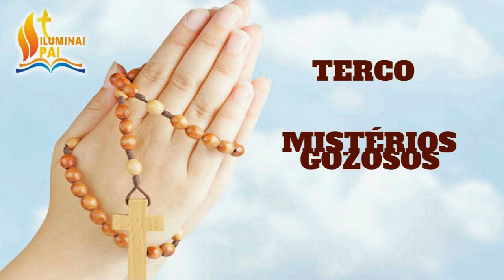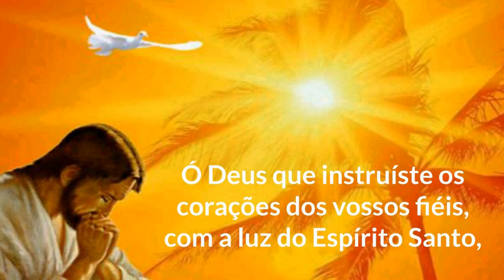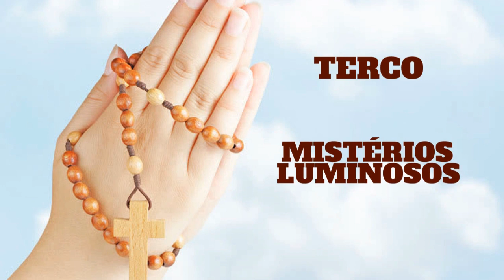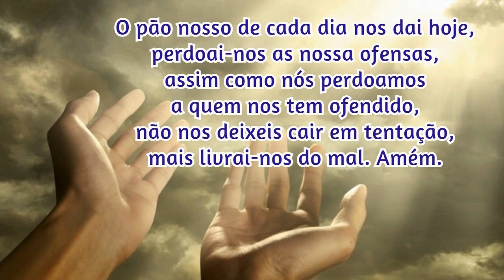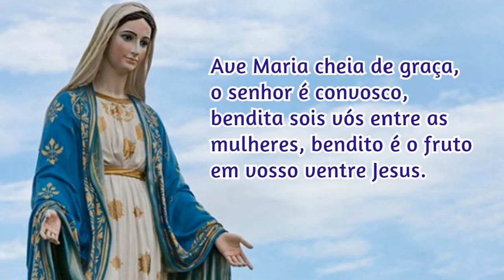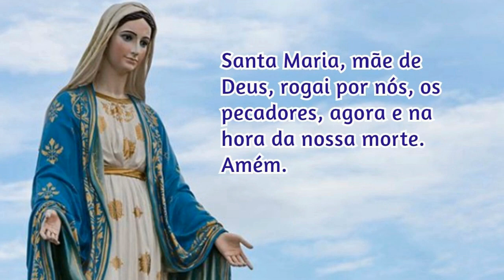09/08/2023 Oração do ROSÁRIO COMPLETO com os MISTÉRIOS do SANTO TERÇO